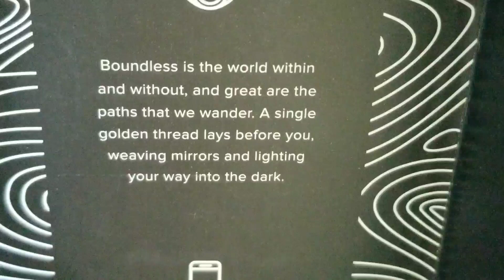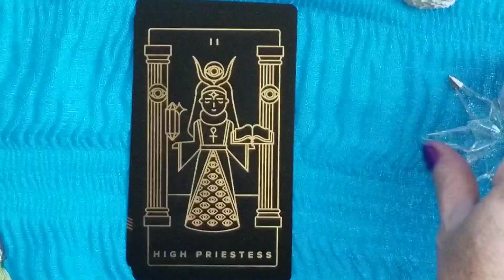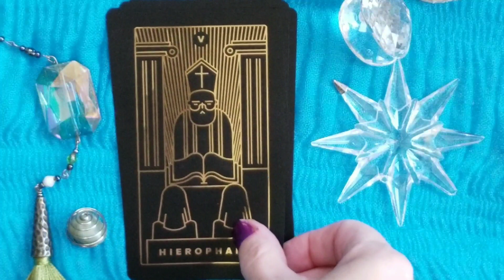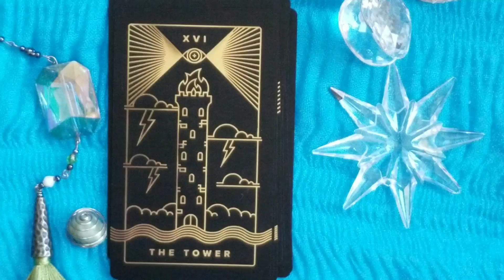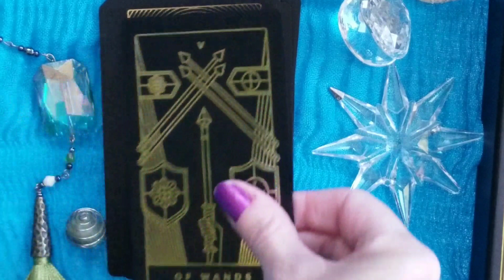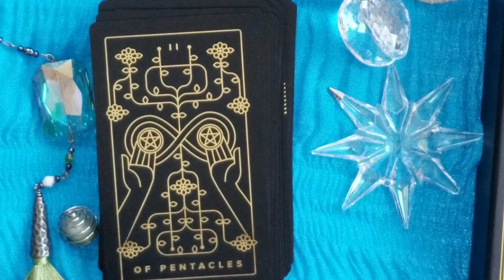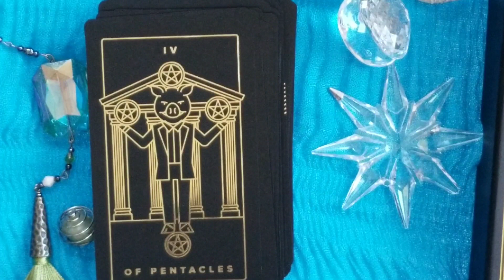the Golden Thread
rocknmedium

Medium That Rocks

Medium and Channel.
Emailed Spirit readings
Oracle and Tarot readings
Akashic readings, BQH